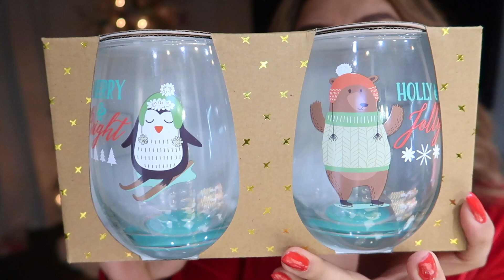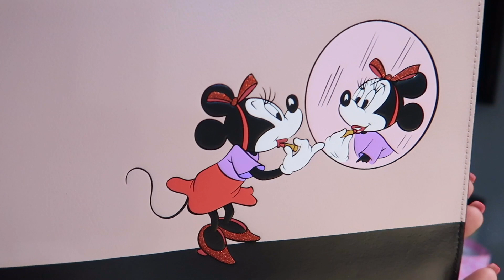REGALOS DE NAVIDAD| LE HICE SU PELO A KENIA´S VLOGS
💖HOLA,HOLA A TODOS Y A TODAS BIENVENIDOS 💖

Espero que el contenido te guste te invito a pasar por mi instagram para que seamos amigas te dejo el link 👇🏻👇🏻

🎄 CANAL DE MI AMIGA @Fabbymami

🌸CANAL DE MI AMIGA @KENIA’S VLOGS

Video que aparece en mi pantalla 📺

🥰🎄 VIDEOS DE NAVIDAD COMPRAS Y MÁS 👇🏻👇🏻

Cojines  dorados están en especial

GIGIZAZA Gold Velvet Decorative Throw Pillow Covers for Sofa Bed 2 Pack Soft Cushion Cover

Aquí puedes adquirir la cafetera

Mi encendedor
Candle Lighter Long Grill...

Veladoras 🕯

Cucharitas cafeteras

Pack of 8, Gold Plated Stainless...

Recipientes para azuzar ,café, miel 🍯

Guirnaldas de berrys

Velas 🕯 de arbolito 🎄

Zapatillas 7.5 súper cómodas

Mi blusa ya es viejita pero aquí te dejo una donde la compre y otra más económica también

Top de tirantes unicolor panel con encaje
No te pierdas estos Top de tirantes unicolor panel con encaje en Shein. ¡Explora y encuentra tu estilo!